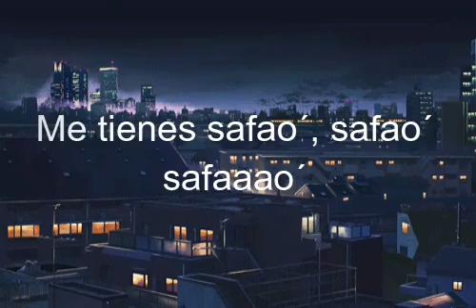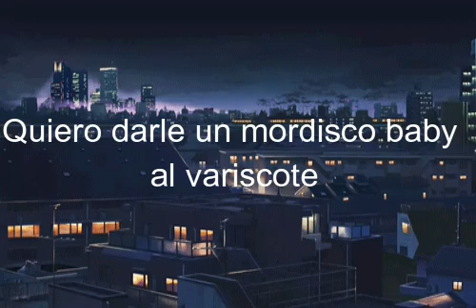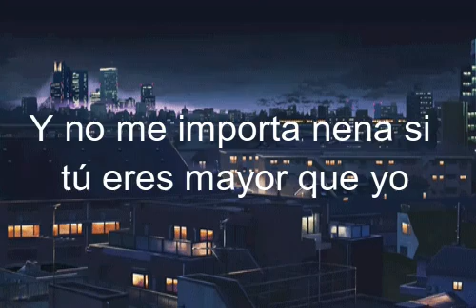Jota Benz x Kiwan - Tumbao (letra/lyrics)